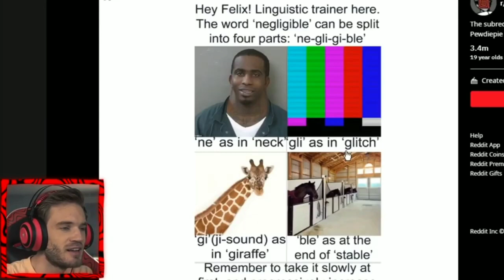PewDiePie said the N-word 2020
This video is a joke . don't sue me Felix .

Wouldn't be possible without the research by Daniel